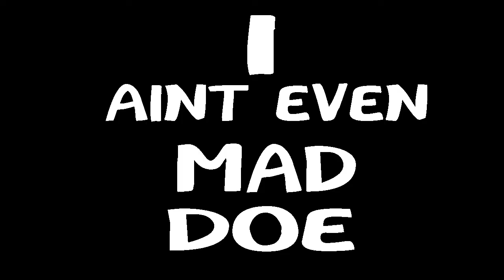Sorry.mp4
Sorry dudes and dudettes :( I am currently moving and had to pack up most of my equipment...On September 1st I'll start recording regularly. Hang in there subscribees :l Promise new vids when I get my life together. And...also...I hate hackers. But who doesn't. Anyways. love y'all and thanks for the support so far!